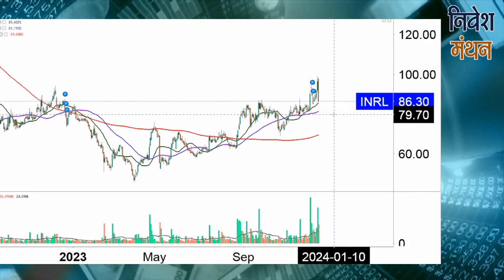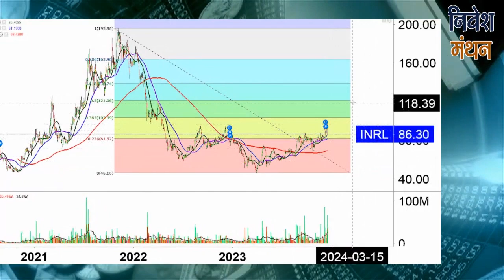indiabulls real estate share latest news today | indiabulls real estate share price analysis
क्या आप indiabulls real estate Stock में Investor हैं? Stock Analyst शोमेश कुमार आपको बता रहे हैं कि इसमें Buying and Selling के अच्छे Levels क्या हैं, आगे NSE में Stock Price का रुझान कैसा रहेगा, कितना रखना चाहिए Target, इन सभी बातों की Strategy जानने के लिए देखिए निवेश मंथन। हमारे साथ जुड़ें और सही सलाह का लाभ उठायें।